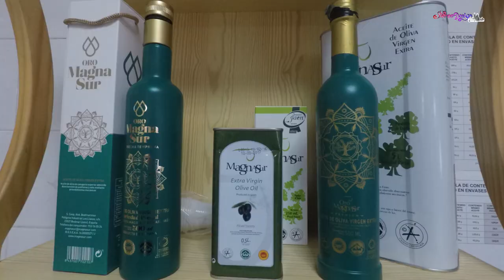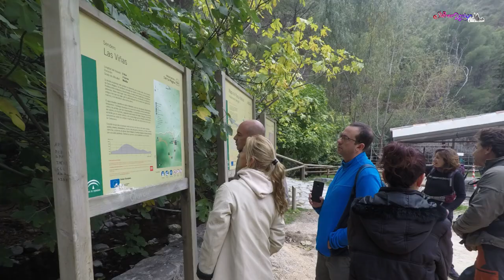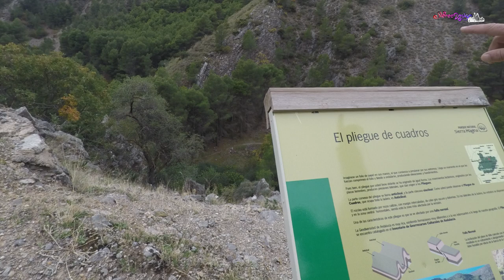Fin de semana en Bedmar y senderismo Adelfal de Cuadros 9 y 10.11.19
Fin de semana en Bedmar y senderismo en Adelfal de Cuadros 9 y 10.11.19
Pueblo situado en la provincia de Jaén, que consta de dos mil habitantes.

Nuestra primera visita es a la fábrica de aceite de oliva MagnaSur, situado en el polígono industrial de Bedmar. Nos esperaban para la visita guiada, en donde nos muestran las instalaciones, explican el procesamiento para la elaboración de este producto, los tipos de aceite, etc...

Después nos dirigimos al museo Paleo-Mágina, que se encuentra en el pueblo de Bedmar. Tiene tres plantas, en cada una de ellas hay una etapa de la historia, muy bien explicada. Al terminar, vamos a Carbed, un súpermercado en donde nos reciben con varios quesos y embutidos de la zona (que bueno estaba).

Tras instalarnos en la casa que habíamos alquilado, salimos en busca del castillo de Bedmar, que se encontraba cerca. Desde arriba, observamos una bonita panorámica del pueblo y los restos del castillo. Éste, tiene mucha historia que no contaré por aquí, pero sí diré que fué construído encíma de otro castillo musulmán y que a escasos metros, se encuentra un pasadizo que se comunicaba con la iglesia.

Al día siguiente, nos acercamos al risco de Canaleja, en donde divisamos en lo alto, un torreón árabe y continuando la visita a la ermita de Cuadros, pero antes de llegar a ella, encontramos a los jardineros podando los árboles. La ermita, data del siglo XVII y fué construida por Don Juan de la Cueva Benavídes, siendo hermano del primer Marqués de Bedmar.
Luego hicimos una ruta de senderismo llamada Adelfal de Cuadros, en donde comenzamos el sendero pasando por un túnel del antiguo acueducto y siguiendo al par del río Cuadros. En la ruta, se observa muchos tipos de vegetación, casas escondidas por la vegetación o restos de ellas, también cuevas (alguna cerrada, para su estudio). Por una bajada que hay al inicio del camino, pudimos visitar la Cueva del Agua.

Quiero agradecer a todas las personas que nos prestaron su tiempo de forma gratuita.

Accesos directos
0:16 MagnaSur.
1:05 Paleo-Mágina.
1:43 Carbed.
1:52 Castillo de Bedmar.
2:35 Ermita de Cuadros
2:51 Senderismo Adelfal de Cuadros